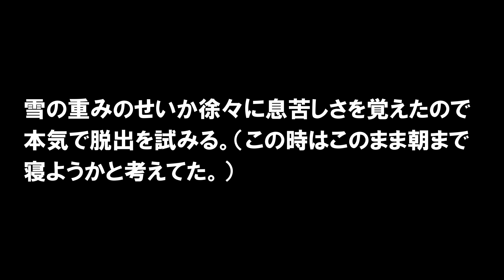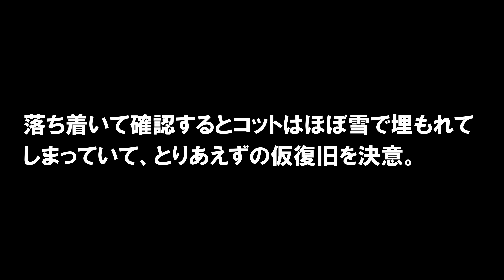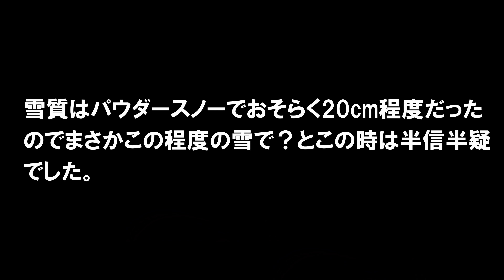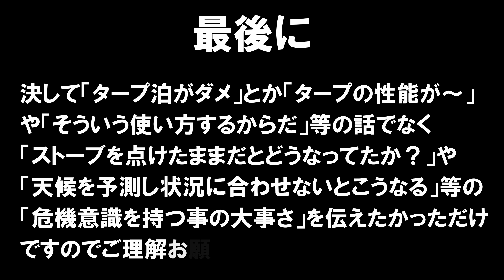【雪中キャンプトラブル】寝てたら雪に潰された（豪雪地帯でのキャンプ失敗動画）脱出から仮復旧まで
とりあえずテント買います。

参考になった場合はグッドボタン頂けるとありがたいですm(__)m